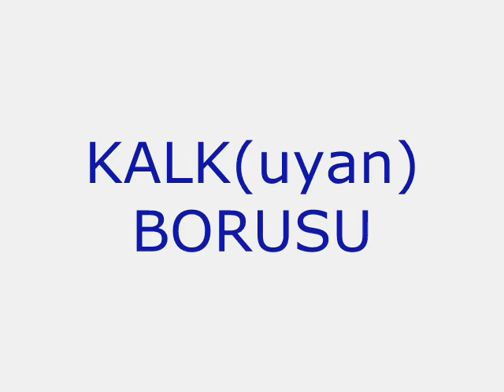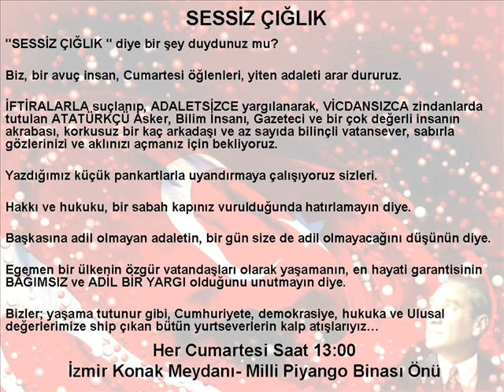SESSİZ ÇIĞLIK DAVETİ-DENİZ HARP OKULU MARŞI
Türk askeri pazarlık konusu EDİLEMEZ..
Silah arkadaşlarımız ve Türk aydınlarının maruz bırakıldığı haksız tutuklamalara, hukuksuzluğa karşı demokratik mücadelemiz devam ediyor..

Etkinliğin Amacı; Halkımızın aydınlatılması, Atatürkçü düşünce sisteminin korunması, eylemler ve etkinlikler ile başta silah arkadaşlarımız ve Türk aydınları olmak üzere tüm haksız tutuklamalara, hukuksuzluğa karşı durulmasıdır.